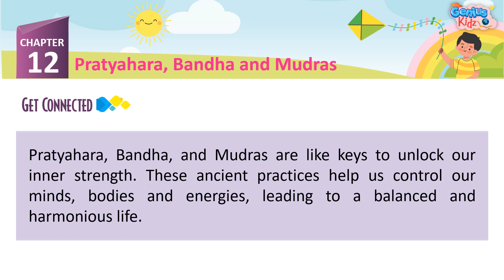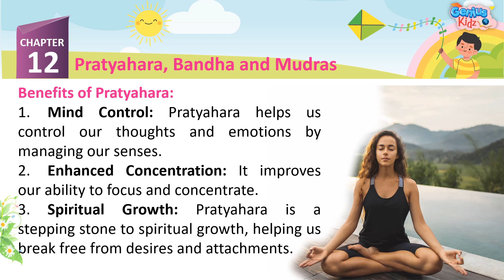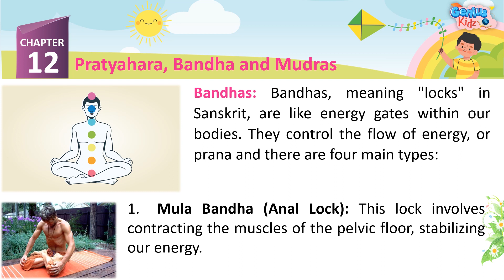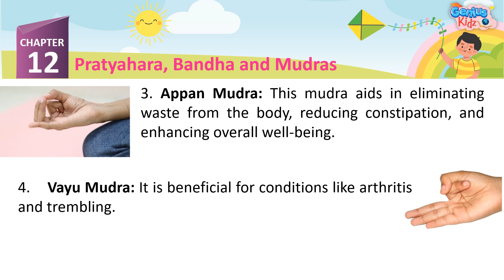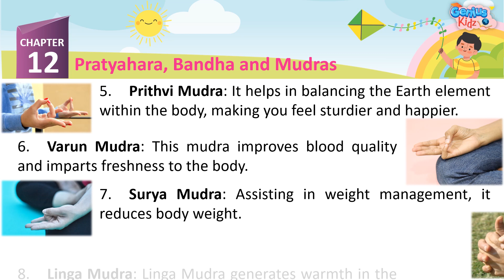12-Pratyahara Bandha and Mudras | Integrity Journeys-4 | Moral Values | Genius Kidz | Learning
12-Pratyahara Bandha and Mudras
Integrity Journeys-4
Moral Values
Genius Kidz
School Learning